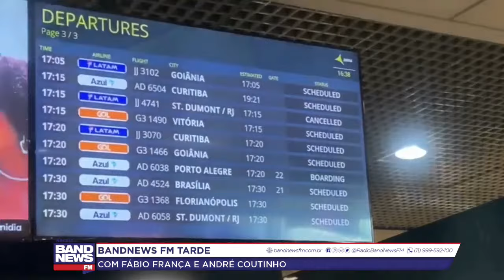BandNews FM Tarde | 15/03/2024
BandNews FM Tarde